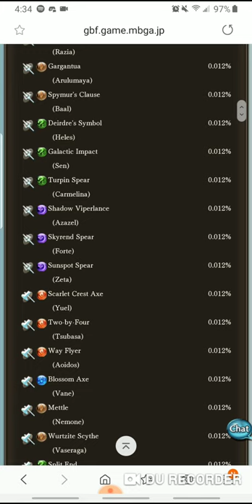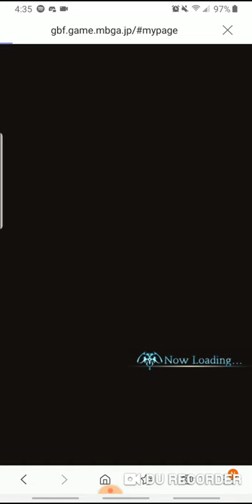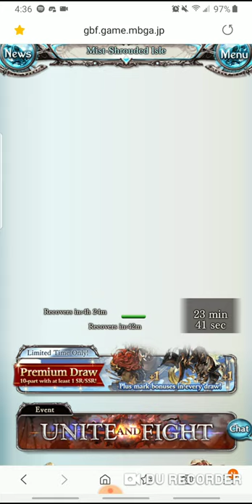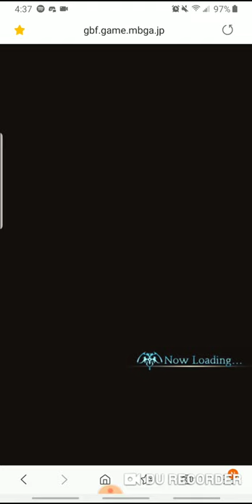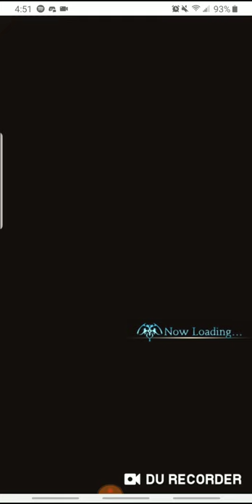Granblue Fantasy Chat/Review from a Lesbian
Alexis Sara, renowned trans latina lesbian, reviews granblue unscripted.

Channels Twitter: @GirlfriendQuest
Alexis: @TransComics
Tracy: @MinxTracy